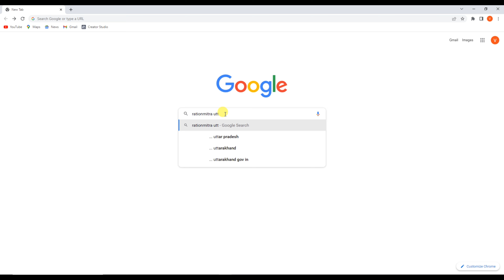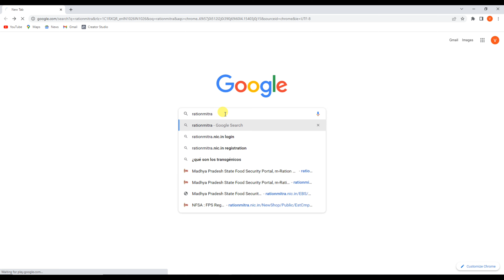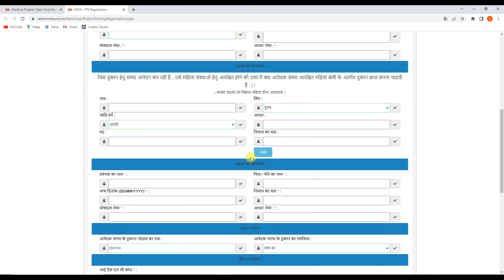Aadhar e-PDS Centre Online Kaise Khole | Aadhar e-PDS Online Registration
Hello,
Dosto agar aap PDS centre kholna chahte hai to es video me maine apko pura process bataya hai kaise aap online aadhar e-PDS centre ke liye apply karenge ! video pasand ayegi to like aur share jarur karna !